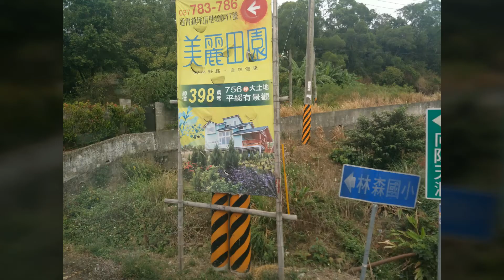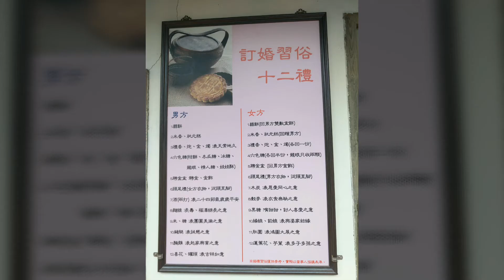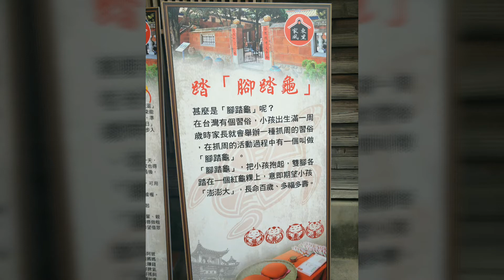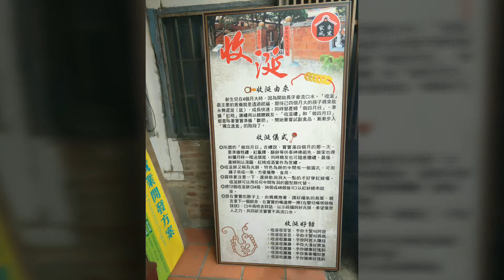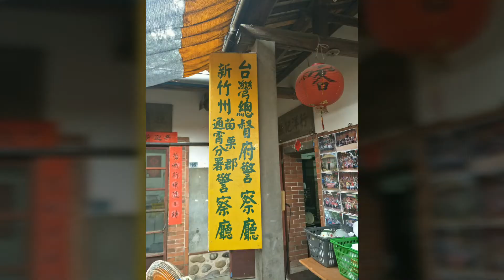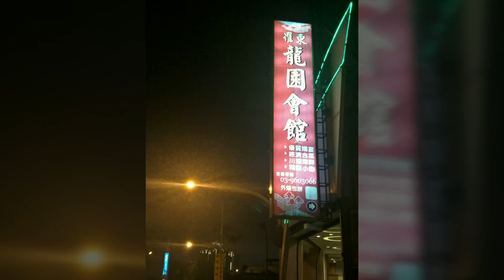二崙鄉大華村106年度村鄰長，自強活動苑裡鎮《東里家風》拍片現場記錄~20171119